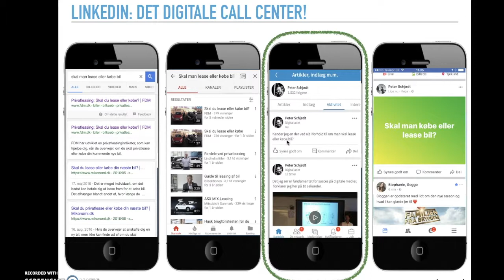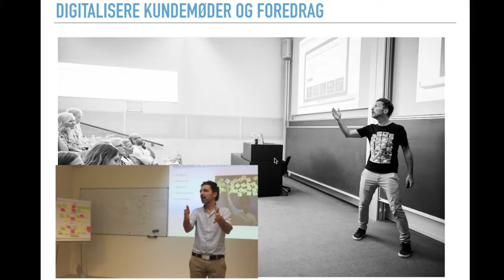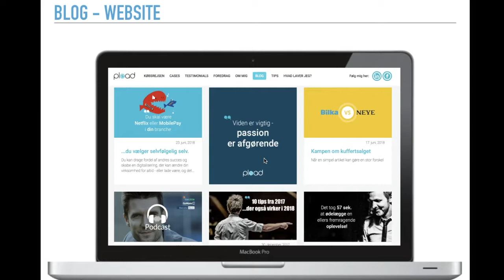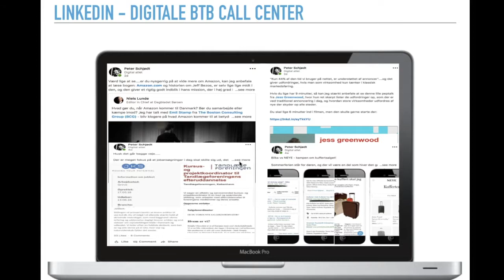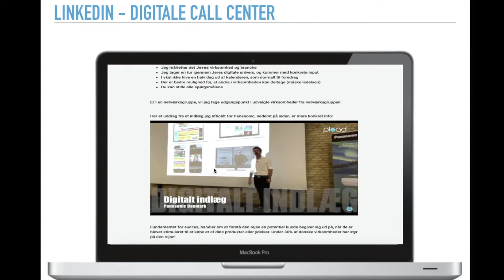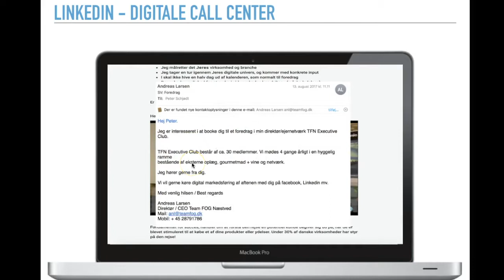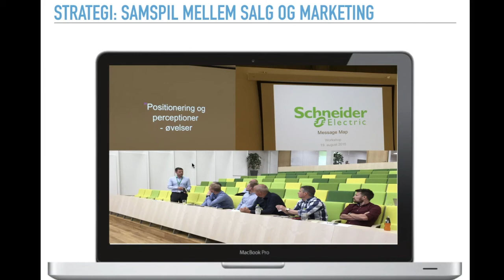Den digitale sælger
Jeg flyttede fokus fra en masse møder, til at være den "digitale sælger" på LinkedIn, hvor rigtig mange salg starter i dag. Denne video er en del af et blogindlæg om BTB indkøbernes adfærd, når de bliver stimuleret til at foretage et køb.